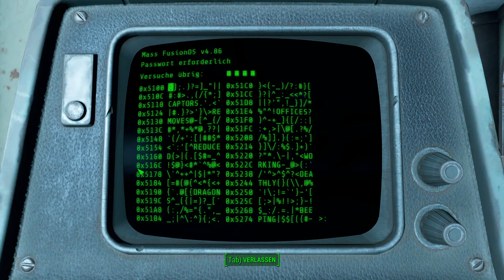Let's Play Fallout 4 [Blind] #227 - Zu dumm zum leben ..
Es ist das Jahr 2077. Low lebt mit mit seiner Frau Akatzia und seinem Sohn in Sanctuary Hills, einer kleinen aber schönen Siedlung im Umland von Bosten, auch das Commonwealth genannt. Mit im Dorf befindet sich auch der in Zwischen fertiggestellte Vault-Tec-Bunker 111, für den Low und seine Familie  kürzlich die Zulassung erhalten hatten. Die kleine Familie führt ein glückliches Leben, doch alles ändert sich mit einem Bericht im Fernsehen über eine nukleare Detonation auf US-Boden. Gerade noch rechtzeitig kann sich Low und seine Familie in die Vault 111 retten und entgeht so nur um Haaresbreite der auslöschenden Druckwelle, die Sekunden danach über die Gegend fegt. In Sicherheit. So glaubt Low, doch er muss feststellen das die Detonation nur der Anfang seines Leidensweges ist, der erst nach 210 Jahren Kälteschlaf beginnt und ihn durch die ganze Welt vom Commonwealth führt.

Kommt mit Low und mir auf eine unglaubliche Reise durch die atemberaubende Welt von Fallout 4 und begleitet uns durch die Geschichte des Spiels.